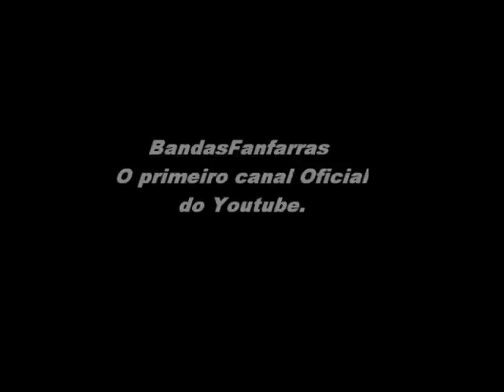IACES - Entrada Paulistão 2011 FFABESP Vila Santa Isabel - Capital - SP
Instituto Arte & Cultura Eduardo Sttela - Paulistão 2011 FFABESP  Vila Santa Isabel - Capital - São Paulo -Brazil
Categoria Senior
Colocação: 2 Lugar